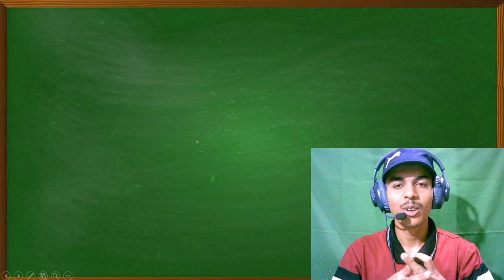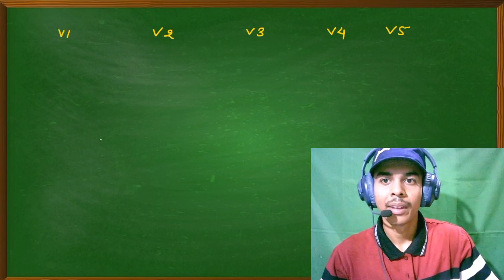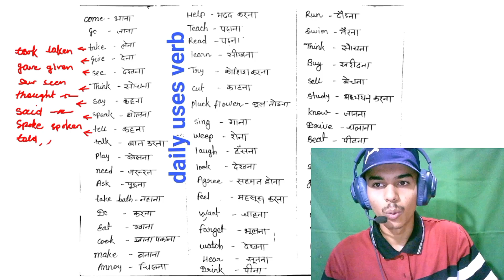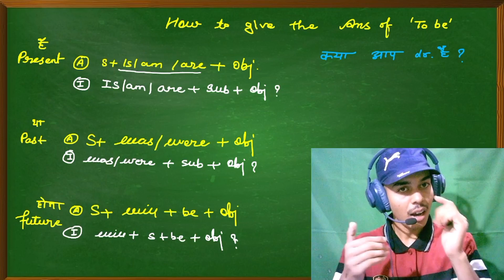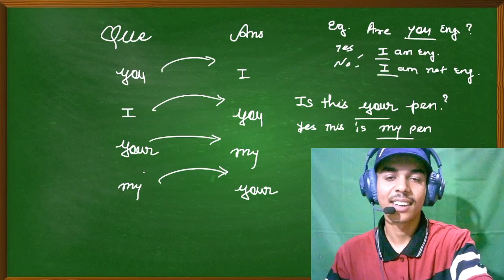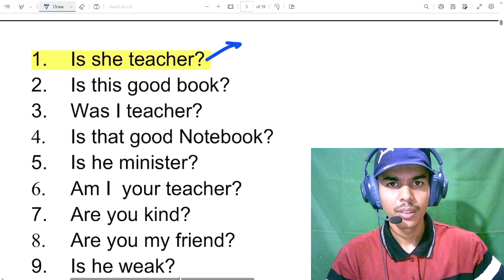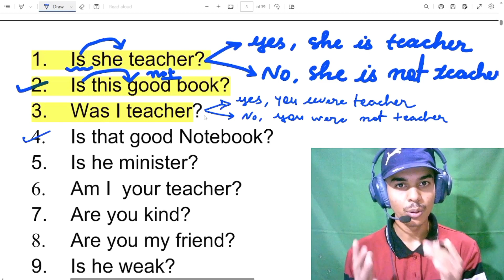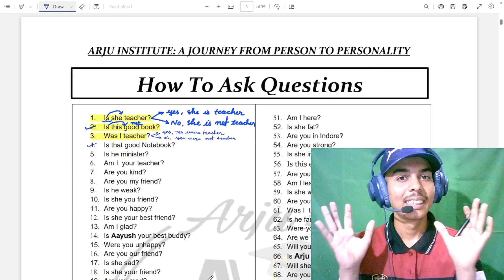Class- 4//Recorded Spoken English Class - YES/NO कैसे दे Verb Of "To Be"arjusir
arjuinstitute some ikmportant rule of adjecive
adjective spoken sentences
daiiyuses senntences
english Viocabulary

My gears
1.📷 camera